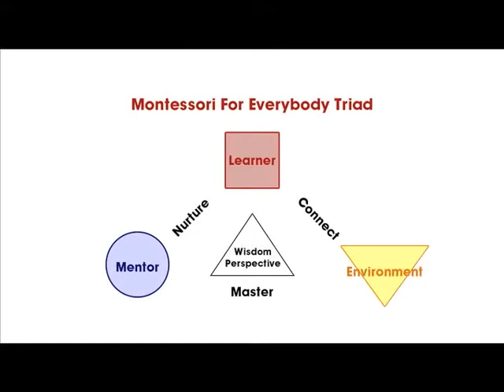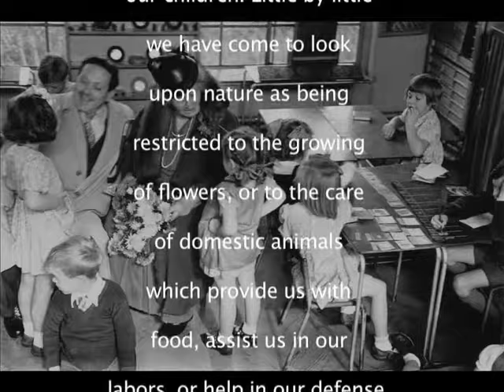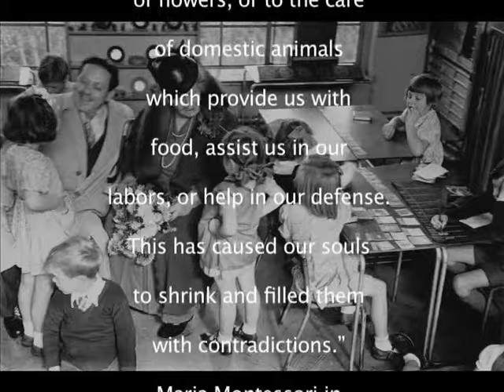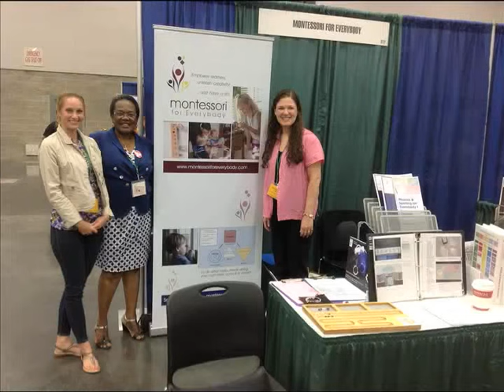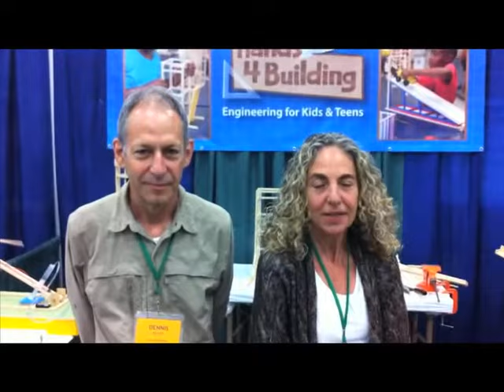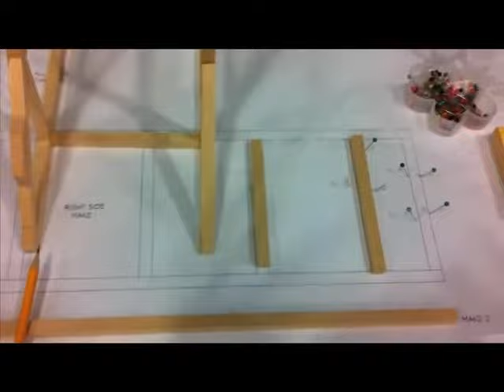The Montessori Environment for the Young Child [Montessori for Everybody #05]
Take a tour of the Montessori classroom environment for the young child and better understand the adult's role in early childhood education. We explore practical and transformational ways to put Montessori into practice in schools and homes. This includes resources such a source for an exciting hands-on introduction to engineering. It is time to change the conversation about education.